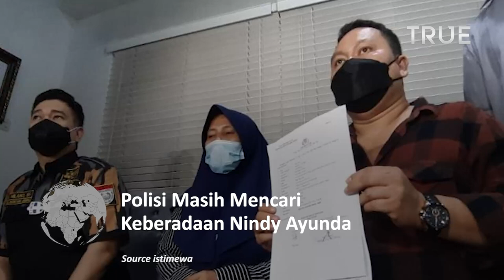Polisi Masih Mencari Keberadaan Pacar Dito Mahendra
Kasus mantan sopir yang diduga dilakukan Pacar Dito Mahendra hingga kini masih terus diusut oleh pihak kepolisian.

Setelah tiga kali mangkir dari panggilan penyidik, pihak kepolisian Polres Jakarta Selatan pun mengeluarkan surat perintah untuk membawaPacar
Dito Mahendra itu untuk dimintai keterangan terkait kasus yang telah dilaporkan sejak Februari 2021 lalu.

Tak hanya itu, belakangan juga santer terdengar bahwa Nindy akan dijemput paksa oleh pihak kepolisian.

Terkait kasus tersebut, Humas Polres Metro Jakarta Selatan AKBP Nurma Dewi menjelaskan kalau pihaknya hingga kini masih tetap mencari keberadaan